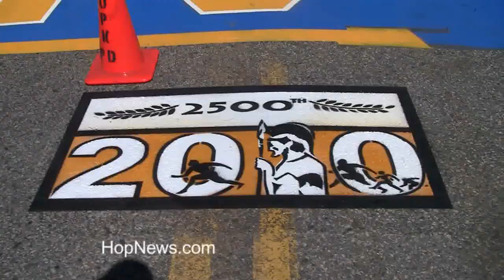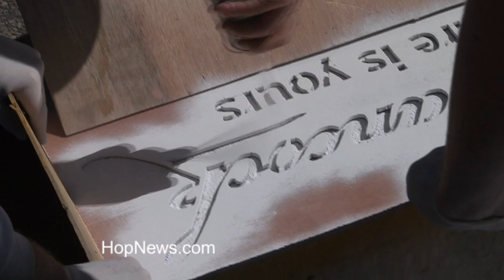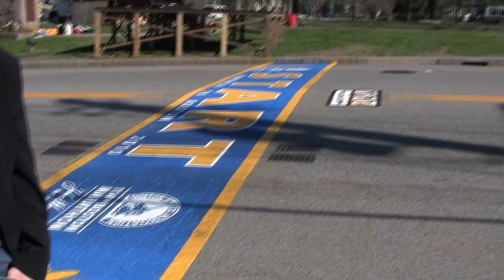Boston Marathon Start Line Gets Painted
Jacques LeDuc and his entourage paint the Start Line of the Boston Marathon each April. See how it is done.